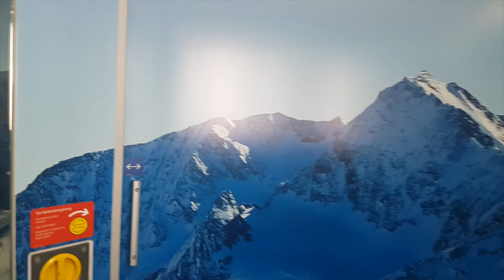Österreichs Glänzende Seenwelt - Radreise 7 Tage auf Entdeckung des Salzkammergut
Eine Woche auf dem Fahrrad durch Tirol - ein Traum volle überraschungen, gutes essen, tolle Landschaften und Abenteuer. Alles mit sensationelle Luftaufnahmen und Drohne abstürze (auch ins Wasser) & Rettungsaktion... Also eine Reise mit grosse Spass Faktor...